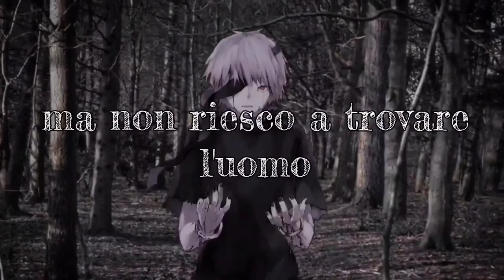Six Pills Nightcore - Sub ITA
Hey everyone welcome (or welcome back) to my channel, I'm writing this to specify I'm not the one who made this song nor the nightcore, the song is Six Pills from Rosendale, the nightcore belongs to @SinnonNightcore.
This is just a sub (subtitled) video with the lyrics in Italian.
I take a moment to thank @SinnonNightcore for the nightcore, please, go watch the original video!

Per favore condividete e commentate dicendomi cosa pensate di questa canzone, inoltre, se vi è piaciuta, un like mi farebbe piacere!